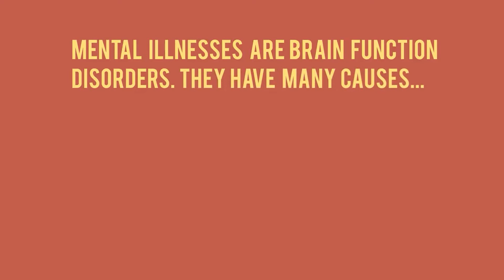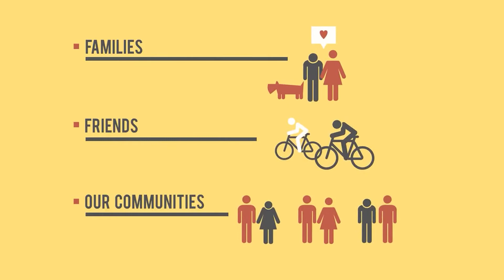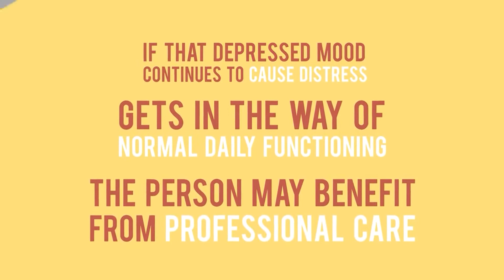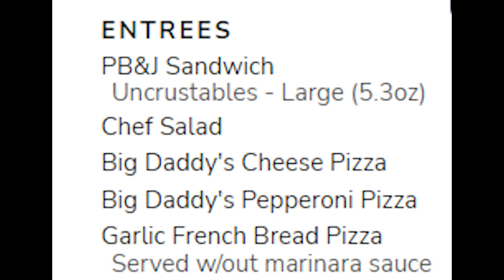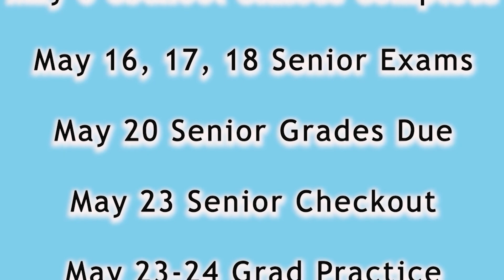WCAT News Monday 4/4/22